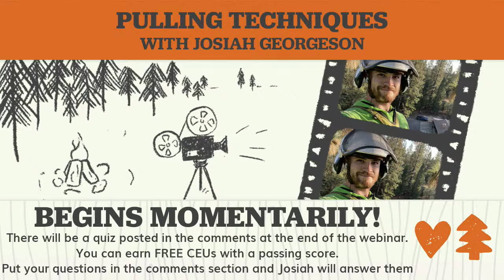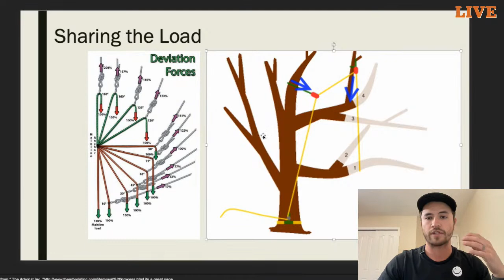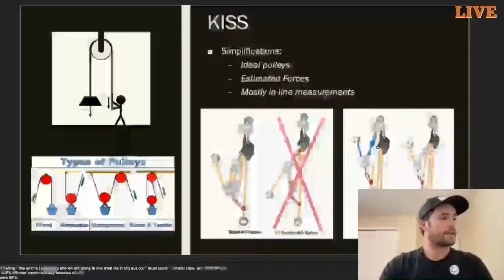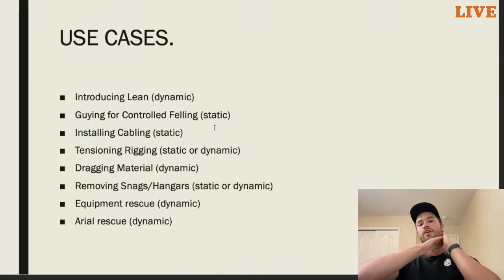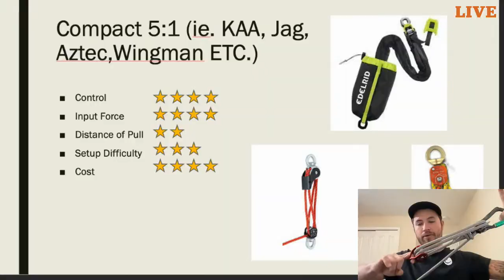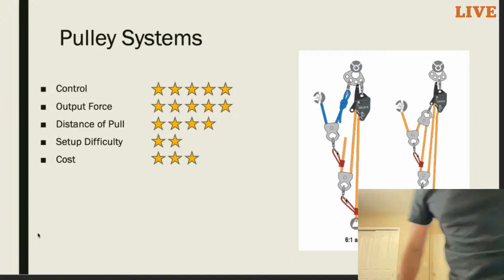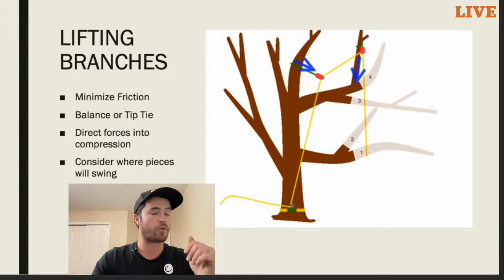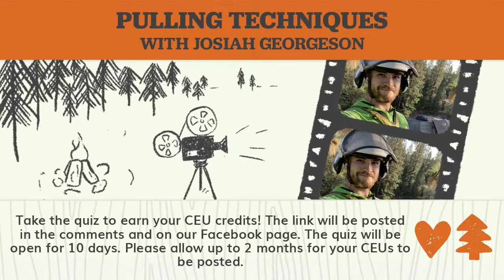WEBINAR Tugging Tips : How to pull ropes hard and safe sponsored by EDELRID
Josiah, the Tree_Strider is a tree climbing Instructor focused on training the next generation of climbers, arborists and other tree workers in safer, more efficient work practices at height and on the ground.

What is a skill or technique you would like explained?

For those who would like to support the channel, the purchase of ANYTHING on Amazon after using my link is helpful, and the following list consists of Many of my favorite daily use equipment for climbing and rigging.  All these are excellent pieces of gear you won’t regret to own!

If you've found this video valuable and want to thank me, please consider donating at my Patreon
▬▬▬▬▬▬▬▬My Gear Picks▬▬▬▬▬▬▬▬

▬Climbing▬
Helmet: Pfanner Protos
(THE BEST!! If you can find them, the integrated glasses are great)
Helmet Intercom: Cardo Packtalk Bold
Saddle: Monkey Beaver available only at monkeybeaver.com
Gloves: ANSI A5 Cut resistant

▬Saddle accessories▬
Favorite Carabiners:
DMM Ultra O and Perfect O
Rock Exotica Transporter
CMI Shembiner
Petzl Zillon Lanyard : (my personal favorite )
Yale Steel Core Lanyard
Silky Tsurugi hand saw
Notch Quickie
My Climb Saw:
Makita 36V top handled Saw
▬Climb System▬
Petzl zigzag (Best for beginners)
Petzl Chicane (for SRT use)
Rope: Petzl flow
Foot Ascender
Knee Ascender
▬Rigging Equipment▬
Cmi Rope Jack
Soft shackle
Notch portawrap
Throw weight: Notch 14 Oz
Throw Line: Tuefelberger Dynaglide
Ultra Slings ( rigging rings and Arborist Block/Pulley)
X-Rigging Ring
Light duty Rigging: Notch sasquatch
Heavy Duty Rigging: Samson Dynasorb ii